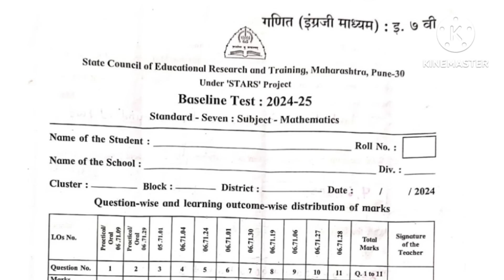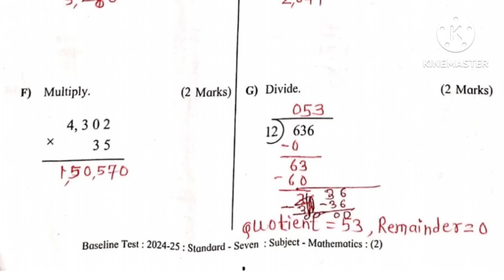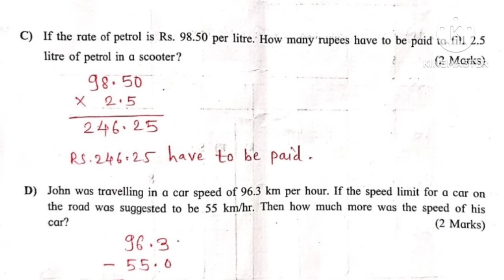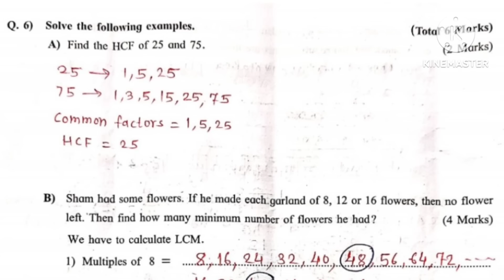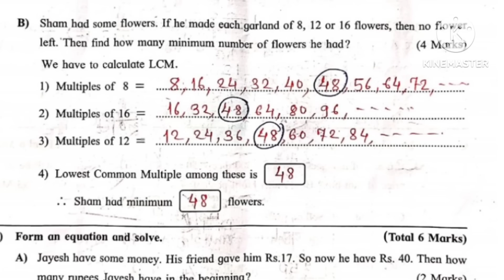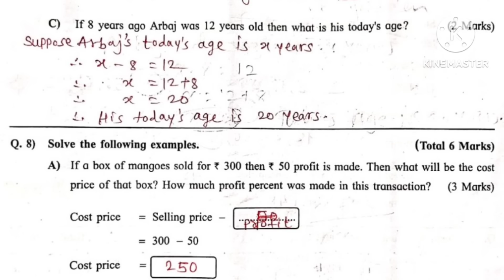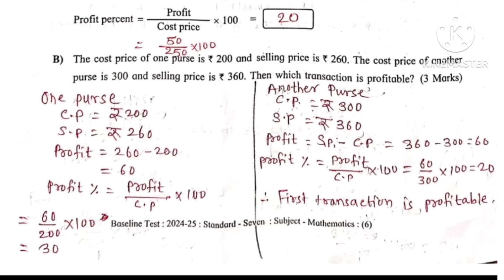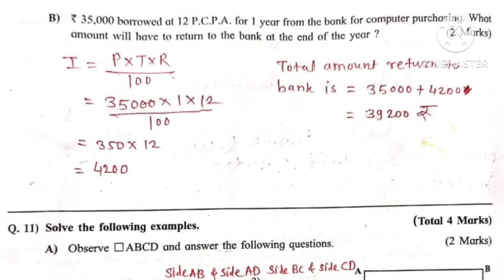7th std semi english maths baseline test 2024-25/PAT payabhut chachani 7th std maths semi july 2024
7th semi english mathematics PAT exam 2024-25, 7th maths payabhut chachani 1